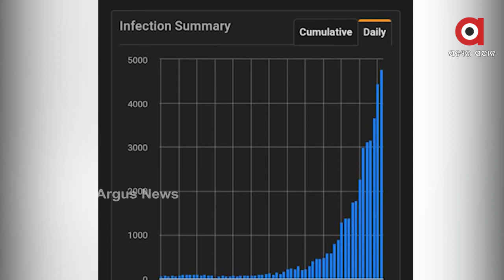LIVE: କରୋନା ଅପଡେଟ୍